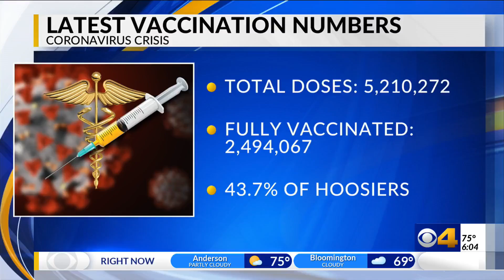US sharing more vaccine doses